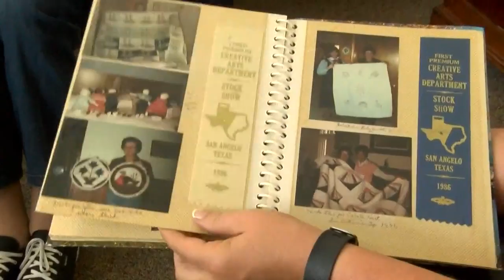Remembering D-Day 73 Years Later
Local residents recall their memories during D-Day in 1944.